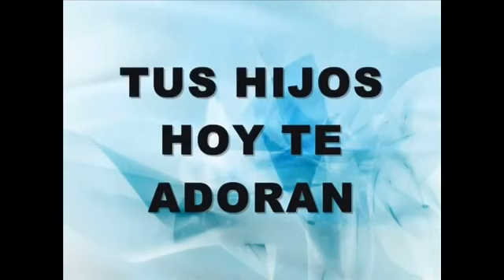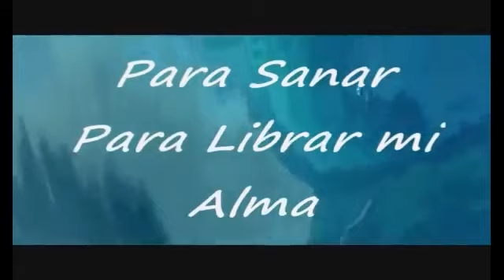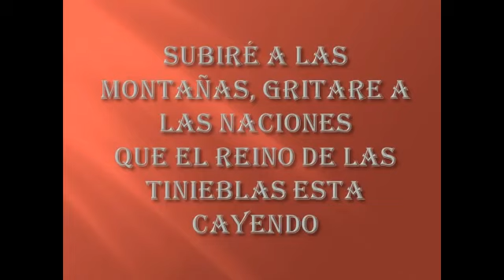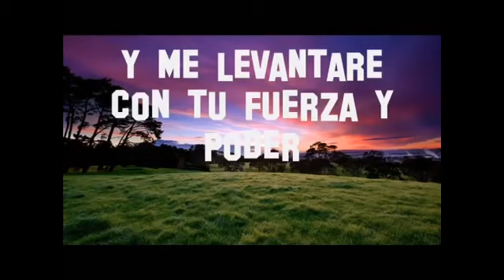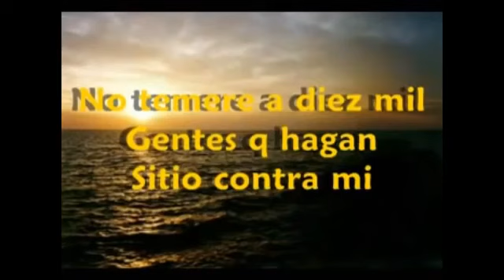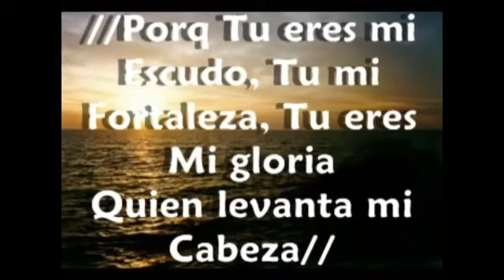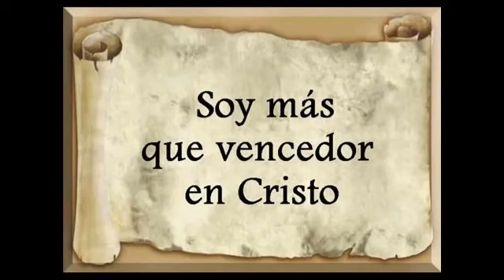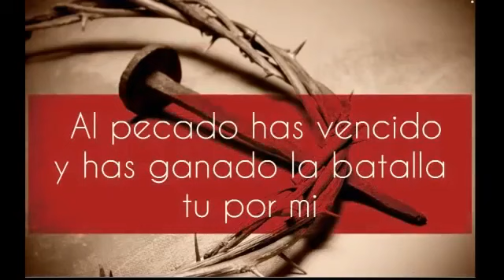Popurrí de Coritos Cristianos De Júbilo